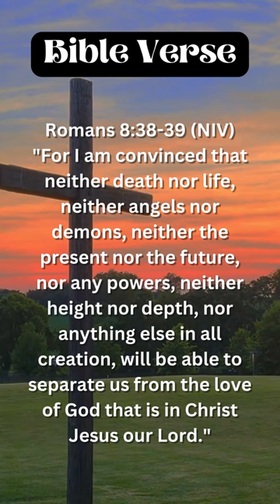believe in god ✝